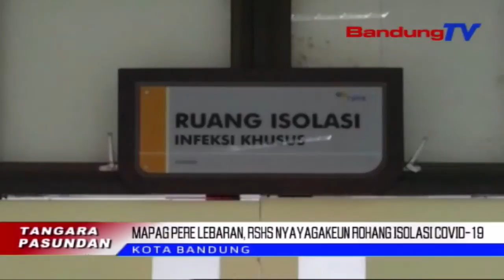Rohang Isolasi Covid-19 Ditataharkeun Rshs Mapag Pere Lebaran | TP | BANDUNGTV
TP | BANDUNGTV | DERI FIRMAN | Ayeuna, Jumlah Pasen Anu Dirarawat Di Rohang Isolasi Boh ICU Boh Rohang Perawatan Di Rumah Sakit Hasan Sadikin Bandung, Nyirorot Tepi Ka 50 Persen. Sanajan Kitu, Rumah Sakit Hasan Sadikin Bandung Tetep Nyayagakeun Sakumna Rohang Isolasi Keur Pasen Covid-19, Mapag Pere Lebaran.